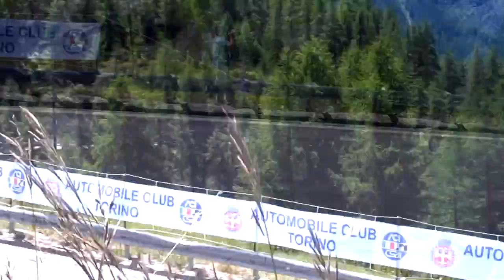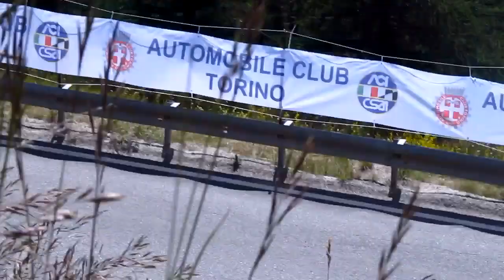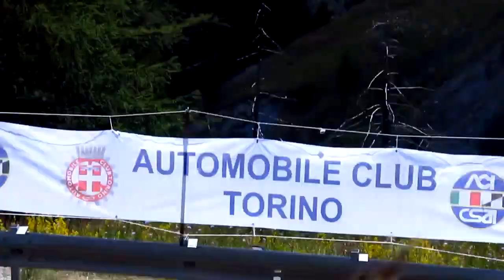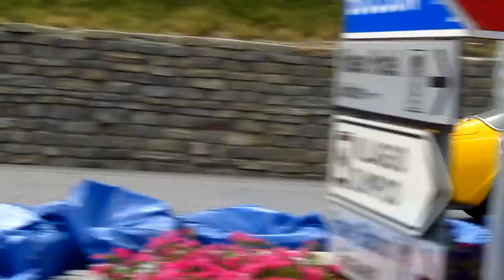31° cronoscalata Cesana-Sestriere [lancia ECV1, stratos,ferrari 365gtb, osella&more..]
WATCH IN HD 720P & turn up your speakers !

31° edition of this historic hillclimb held in north Italy near France, starting from Cesana to Sestriere where were held the Winter Olympics in 2006, lenght-10 km

see my channel for more..